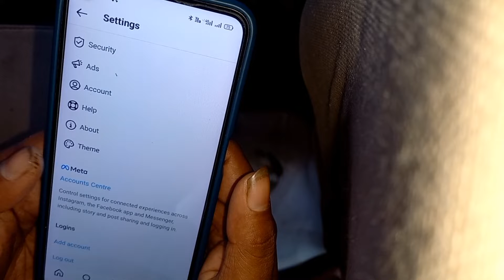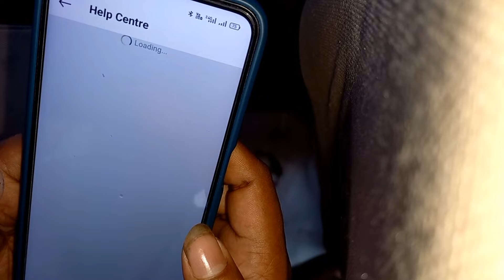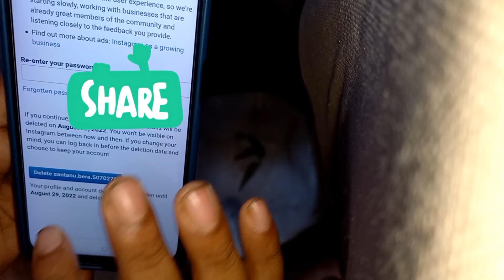[Hindi] how to delete Instagram account | insta account Kaise delete Karen 2022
Video highlight :

How can I delete Instagram account?

How to Delete Your Instagram Account Permanently

How do I delete my Instagram account on my phone?

How do I delete my Instagram account on mobile?

Hello Dosto  aj ki a video me batane bala hu ap keyse apne phone se
Instagram account delete kare 2022  a video ap lest tak dekhiya

Welcome To. 💐ＴᎶ𝐁𝐀𝐛ù 💐

Hello Everyone Puja Vlogs Name Changed TGBABU

Hello Mera Name : Madan Samanta (babu)
Hamara YouTube channel par aane ke liye bahut hi dhanyvad 🙏

tgbabu YouTube channel Par all category ki Video banta he?

Other...

tgbabu YouTube channel koi bhi galat information nehi deti he ?

tgbabu YouTube channel kohi Prakar ki galat Kam Nahin karti hai?

Hamara YouTube channel aapke Bharosa aur Vishwas Par Chalti Hai

TGBABU contact karne ke liye